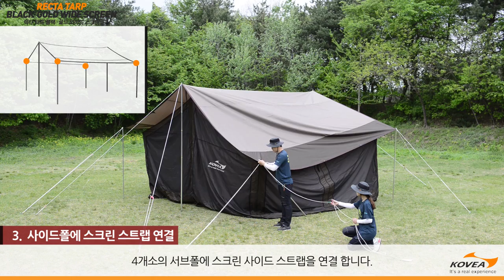렉타와이드스크린 설치동영상